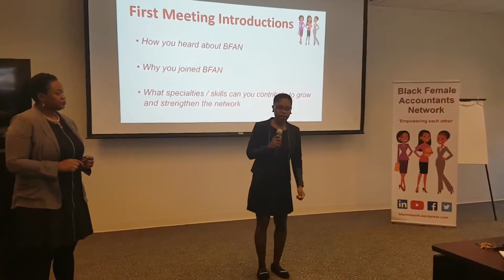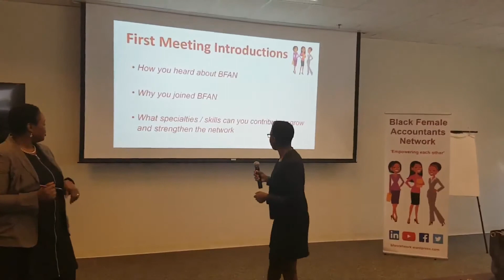BFAN Meeting April 13, 2019, Part 2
New Member Introductions